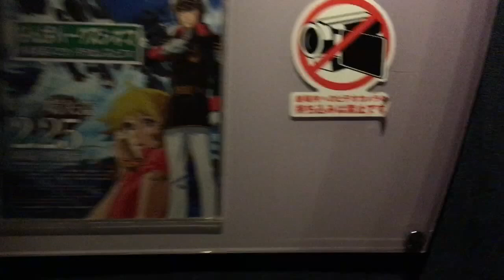この「愛」は宇宙を壊す——『宇宙戦艦ヤマト2202 愛の戦士たち』 第一章「嚆矢篇」 Namba Parks Cinema なんばパークスシネマ